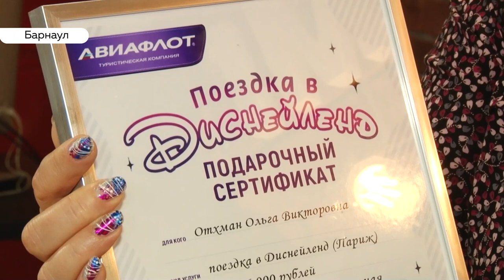Барнаульская семья стала победителями розыгрыша от ИСК «Союз»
Увидеть героев знаменитых мультфильмов, пообщаться с Микки Маусом, да и просто оказаться в настоящей сказке сможет в ближайшее время барнаульская семья. Купив квартиру в одном из жилых комплексов инвестиционно-строительной компании «Союз», они приняли участие в розыгрыше билета в парижский Диснейленд – и стали победителями!